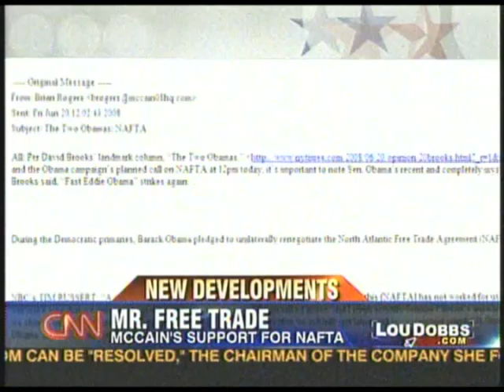John McCain Campaigns In Canada?